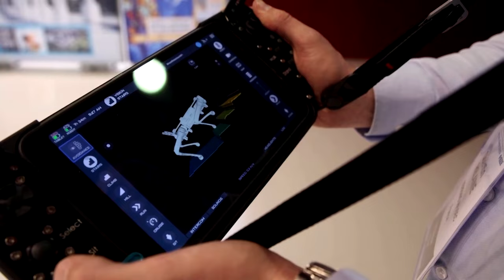Companies are racing to make AI-powered robots for everyday life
The humanoid robot market looks set to explode in the coming years, with companies vying to be the first to get a viable android into our daily lives.